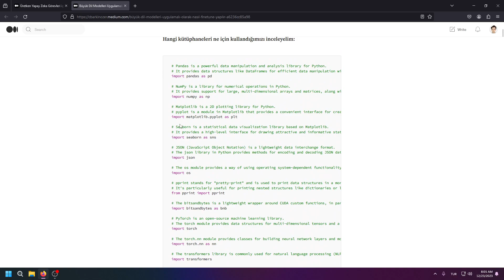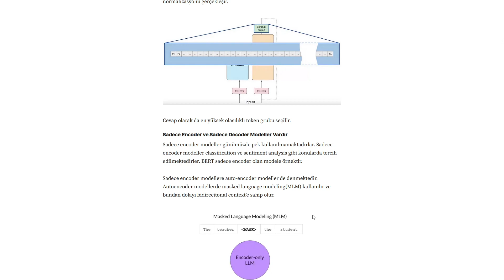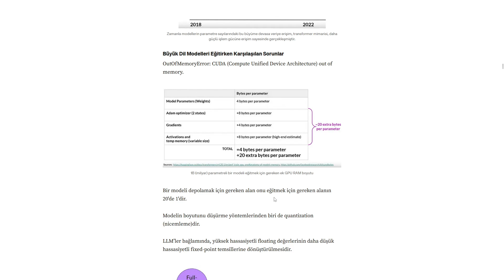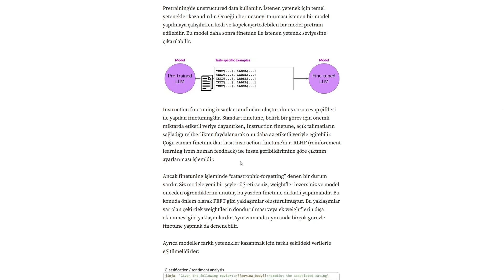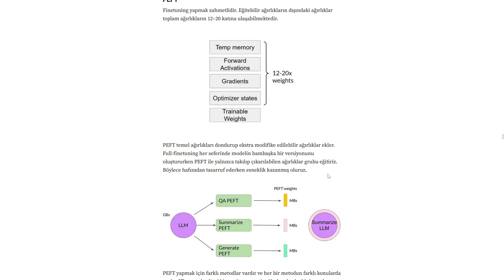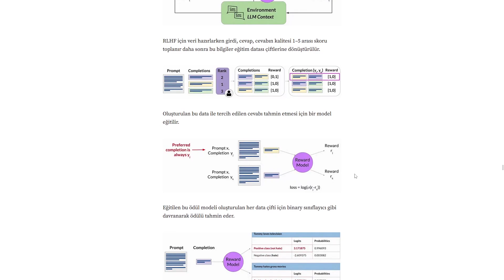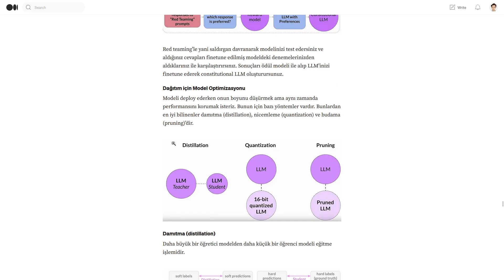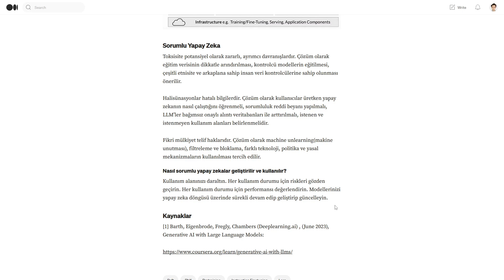LLM'ler Nasıl Finetune Edilir? Büyük Dil Modelleri Nasıl İnce Ayar Yapılır?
Üretken Yapay Zeka Görevleri için Büyük Dil Modelleri Nasıl Kullanılır?

Büyük Dil Modelleri Uygulamalı Olarak Nasıl Finetune Yapılır?

00:00 - Giriş
02:20 - Transformer Mimarisi
07:30 - Encoder  ve Decoder Modeller
09:35- Prompt Mühendisliği
10:10 - Üretken Yapay Zeka Proje Yaşam Döngüsü
12:45 - LLM Eğitirken Karşılaşılan Sorunlar
16:20 - Paralel Veri Dağıtma (DDP)
17:00 - Tam Paralel Veri Dağıtma (FSDP)
20:15 - LLM Eğitimi İçin Bütçe Hesaplama
22:50 - Pretraining, Instruction Finetuning ve RLHF
25:40 - Fine-tuned Language Net (FLAN)
26:28 - Modellerin Değerlendirilmesi
29:20 - Benchmarklar
29:50 - Parameter-efficient Fine-tuning (PEFT)
31:40 - Low Rank Adaptation (LoRa)
34:00 - Soft Prompts
36:50 - RLHF
38:40 - Proximal Policy Optimization (PPO)
41:55 - KL Divergence
43:30 - Constitutional AI: Model- Self Supervision
46:54 - Post-Training Quantization (PTQ)
48:50 - Program Aided Language Models (PAL)
50:10 - ReAct
52:15 - Sorumlu Yapay Zeka